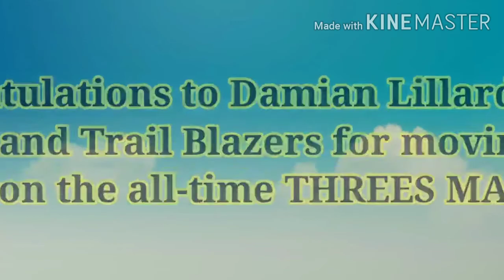Damian Lillard of the Portland Trail Blazers for moving up to 17th on the all-time THREES MADE list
Congratulations to DamianLillard of the PortlandTrailBlazers for moving up to 17th on the all-time THREES MADE list!